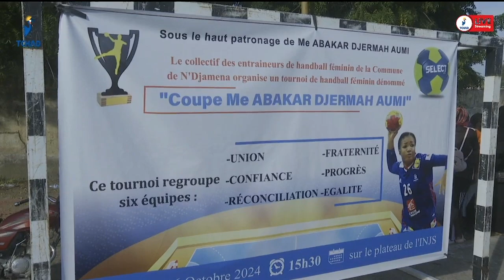𝐇𝐀𝐍𝐃𝐁𝐀𝐋𝐋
𝐋𝐚 𝐥𝐢𝐠𝐮𝐞 𝐝𝐞 𝐡𝐚𝐧𝐝𝐛𝐚𝐥𝐥 𝐝𝐞 𝐍'𝐃𝐣𝐚𝐦𝐞𝐧𝐚 𝐨𝐫𝐠𝐚𝐧𝐢𝐬𝐞 𝐮𝐧 𝐭𝐨𝐮𝐫𝐧𝐨𝐢 𝐝𝐞́𝐧𝐨𝐦𝐦𝐞́ “𝐂𝐨𝐮𝐩𝐞 𝐦𝐚𝐢̂𝐭𝐫𝐞 𝐀𝐁𝐀𝐊𝐀𝐑 𝐃𝐉𝐀𝐑𝐌𝐀𝐇 𝐀𝐔𝐌𝐈”. 𝐏𝐚𝐫𝐫𝐚𝐢𝐧𝐞́ 𝐩𝐚𝐫 𝐦𝐚𝐢̂𝐭𝐫𝐞 𝐀𝐁𝐀𝐊𝐀𝐑 𝐃𝐉𝐀𝐑𝐌𝐀  𝐀𝐔𝐌𝐈, 𝐥𝐞  𝐦𝐢𝐧𝐢𝐬𝐭𝐫𝐞 𝐝𝐞 𝐥𝐚 𝐣𝐞𝐮𝐧𝐞𝐬𝐬𝐞, 𝐝𝐞𝐬 𝐬𝐩𝐨𝐫𝐭𝐬 𝐞𝐭 𝐝𝐞 𝐥𝐚 𝐩𝐫𝐨𝐦𝐨𝐭𝐢𝐨𝐧 𝐝𝐞 𝐥’𝐞𝐧𝐭𝐫𝐞𝐩𝐫𝐞𝐧𝐞𝐮𝐫𝐢𝐚𝐭 𝐜𝐞 𝐭𝐨𝐮𝐫𝐧𝐨𝐢 𝐝𝐞 𝐡𝐚𝐧𝐝 𝐛𝐚𝐥𝐥 𝐟𝐞́𝐦𝐢𝐧𝐢𝐧 𝐦𝐨𝐛𝐢𝐥𝐢𝐬𝐞 𝟔 𝐜𝐥𝐮𝐛𝐬 𝐝𝐞 𝐥𝐚 𝐜𝐚𝐩𝐢𝐭𝐚𝐥𝐞.
𝐈𝐧𝐧𝐨𝐜𝐞𝐧𝐭 𝐊𝐢𝐥𝐚𝐲𝐨